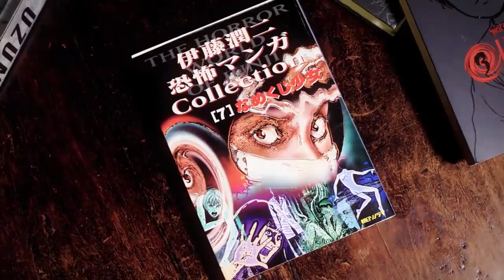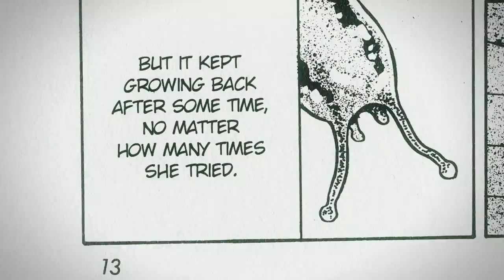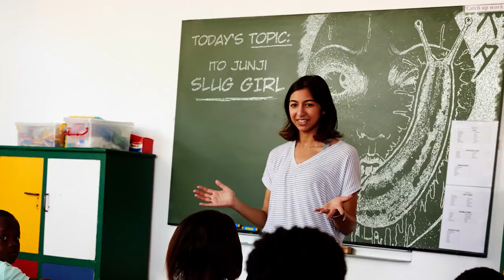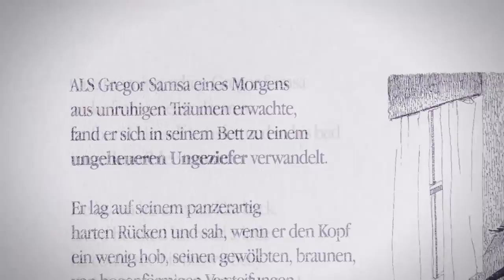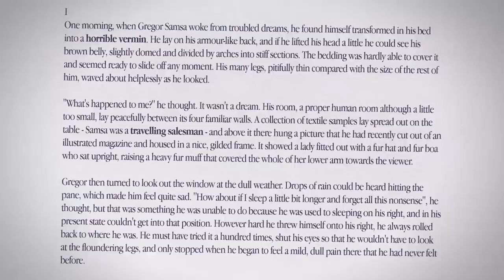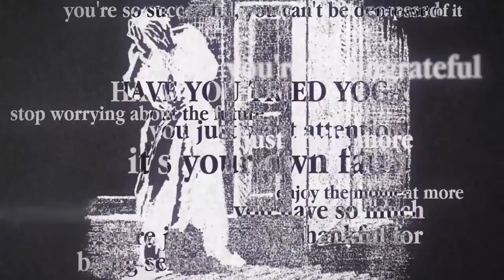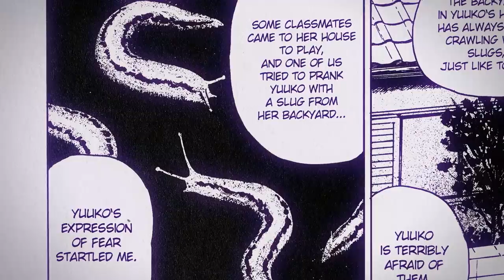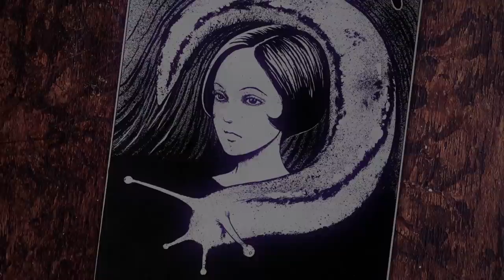JUNJI ITO's Slug Girl & the Horror of Being Different | Monsters of the Week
Slug Girl is one of Junji Ito’s most iconic manga shorts, even though it’s never officially been released in the west. In this video, we’re exploring why, beyond the grotesque and appalling imagery of Yuuko with the slug crawling out of her mouth, it managed to resonate with so many readers.
And how it makes Ito the modern day manga-Kafka.

Music
Akira Yamaoka - Searching the Past, Meltdown, Tangin (E), Stay Away, Drops of Shame, Monster Daddy, Raw Shock
Mushroomer - Pit
Rule of Rose OST - Backbiting
Jojo’s Bizarre Adventure - Stardust Crusaders OST - Danger Draws Near

Movie/TV Show Credits:
The Fly (1986)
Tetsuo - The Iron Man (1989)
Edward Scissorhands (1990)
Hourou Musuko (Wandering Son) (2010)